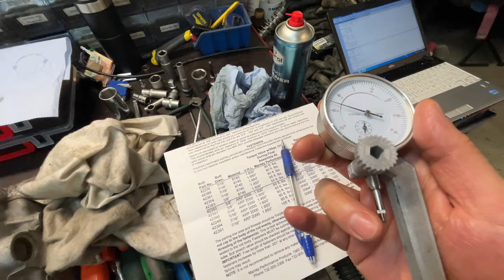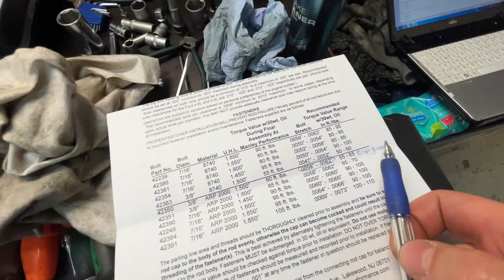Melynas S13 - variklio problemos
dar kart perrinktas motoras